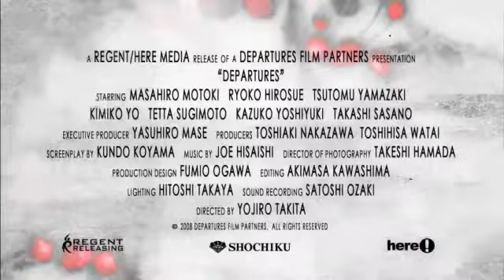Nokan – Die Kunst des Ausklangs (Deutscher Trailer)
Nokan – Die Kunst des Ausklangs (jap. おくりびと, Okuribito)

Filmdaten
Deutscher Titel  Nokan – Die Kunst des Ausklangs
Originaltitel  おくりびと
Produktionsland  Japan
Originalsprache  Japanisch
Erscheinungsjahr  2008
Stab
Regie  Yōjirō Takita
Drehbuch  Kundo Koyama
Musik  Joe Hisaishi
Kamera  Takeshi Hamada
Schnitt  Akimasa Kawashima
Besetzung
    Masahiro Motoki: Daigo Kobayashi
    Ryōko Hirosue: Mika Kobayashi
    Kazuko Yoshiyuki: Tsuyako Yamashita
    Tsutomu Yamazaki: Shōei Sasaki
    Kimiko Yo: Yuriko Uemura
    Takashi Sasano: Shōkichi Hirata
    Tetta Sugimoto: Yamashita
    Toru Minegishi: Toshiki Kobayashi